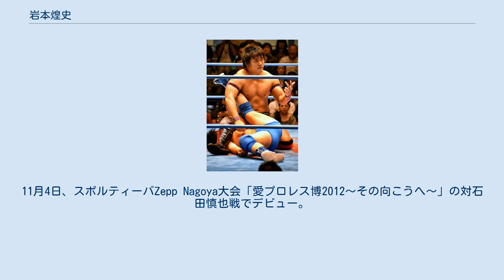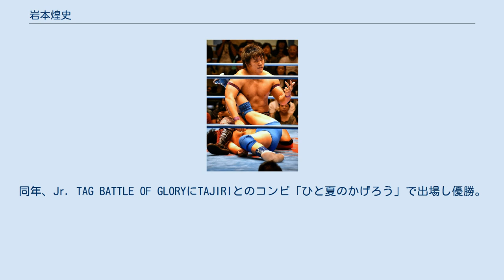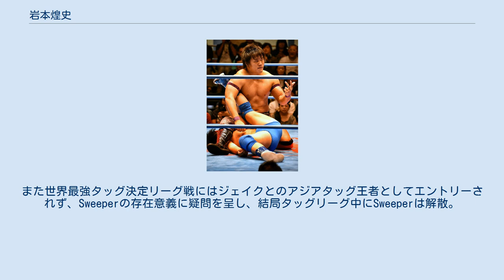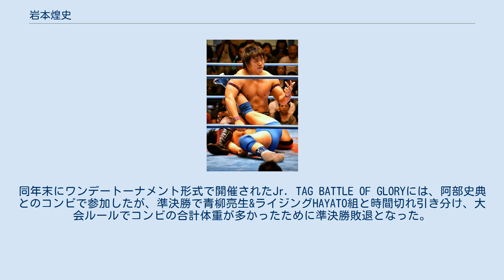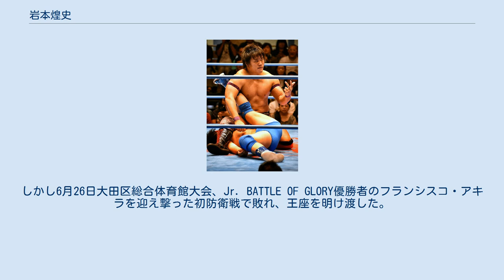岩本煌史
岩本 煌史（いわもと こうじ、1990年3月20日 - ）は、日本の男性プロレスラー。
三重県桑名市出身。
 三重県立四日市中央工業高等学校、愛知大学卒業。
学生時代に柔道を経験し、2012年、スポルティーバエンターテイメントに入団。
11月4日、スポルティーバZepp Nagoya大会「愛プロレス博2012〜その向こうへ〜」の対石田慎也戦でデビュー。
 2016年より全日本プロレスにレギュラー参戦。
同年のJr. TAG BATTLE OF GLORYには、後輩の阿部史典と組み出場するも最下位に終わる。
 2017年1月1日付けで全日本プロレスに移籍。
同年のJr. BATTLE OF GLORYではさっそく優勝を飾る。
 2018年6月5日、ジェイク・リー、崔領二、ディラン・ジェイムス、佐藤恵一らと新ユニット「Sweeper」を結成。
同年、Jr. TAG BATTLE OF GLORYにTAJIRIとのコンビ「ひと夏のかげろう」で出場し優勝。
翌8月26日には青木篤志を降して、4度目の挑戦にして世界ジュニアヘビー級王座を初戴冠。
近藤修司との初防衛戦に敗れタイトルを手放すものの、同年のうちに近藤から取り返した。
 2019年、Jr. BATTLE OF GLORYで2年ぶりの優勝。
3月21日、ジェイクとのタッグでアジアタッグ王座を獲得するなど好調であったが、5月5日にアジアタッグ初防衛戦で敗北、さらに5月20日に青木に敗れ世界ジュニア王座から陥落。
アジアタッグは6月18日にジェイクとのタッグで奪還したが、Jr. TAG BATTLE OF GLORYは佐藤とのSweeperタッグで参加したものの、敗退。
また世界最強タッグ決定リーグ戦にはジェイクとのアジアタッグ王者としてエントリーされず、Sweeperの存在意義に疑問を呈し、結局タッグリーグ中にSweeperは解散。
その後12月21日に、ジェイク・野村・岩本によるユニット「陣 JIN」を結成した。
 2020年、前年より行われてきた世界ジュニアヘビー級王座決定トーナメントにおいて、準決勝敗退。
3月23日にはアジアタッグも手放し、無冠となる。
6月30日、児玉裕輔との世界ジュニアヘビー級王座次期挑戦者決定戦に勝利し、7月25日に王者・横須賀ススムに挑戦。
熱戦を制し、1年2ヵ月振りに世界ジュニア王者に返り咲いた。
同年末にワンデートーナメント形式で開催されたJr. TAG BATTLE OF GLORYには、阿部史典とのコンビで参加したが、準決勝で青柳亮生&ライジングHAYATO組と時間切れ引き分け、大会ルールでコンビの合計体重が多かったために準決勝敗退となった。
 2021年2月20日、CIMAに敗れ世界ジュニアを失冠。
3日後の23日には、ジェイクの裏切りにより陣が解散、岩本は諏訪魔や芦野祥太郎らと行動を共にする。
タイトル奪還に背水の陣を敷くべく、同年のJr. BATTLE OF GLORYを辞退し、6月9日にCIMAとのリターンマッチに挑み勝利。
自身4回目の戴冠となった。
しかし6月26日大田区総合体育館大会、Jr. BATTLE OF GLORY優勝者のフランシスコ・アキラを迎え撃った初防衛戦で敗れ、王座を明け渡した。
 柔道出身であることから、柔道技をベースとした投げ技を得意とする。